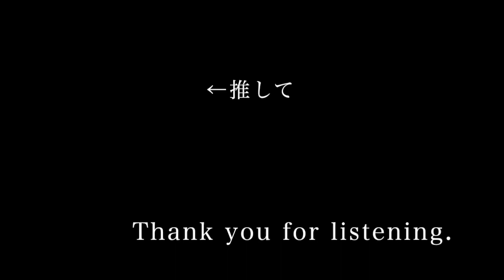ギラギラ/Ado【covered by めま】 gira gira / ado (mema)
本日のひとこと : もうギラギラしてません

「おうちで歌う」

ギラギラ
Ado

歌いました
リクエスト是非お待ちしております!

歌ってみた 目隠し 目隠しめま mema
Logic Pro X 耳コピ
アド